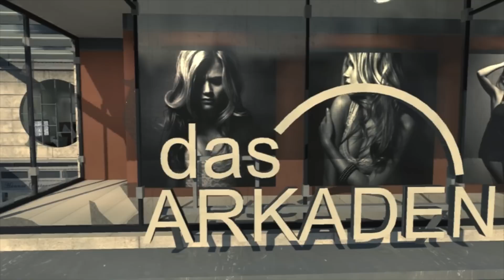MW3 Camper Cam: Camper Town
Do you want fries to go with that? Burger Town is infested with campers. Only one person is qualified to exterminate the pests that have overrun Arkaden.